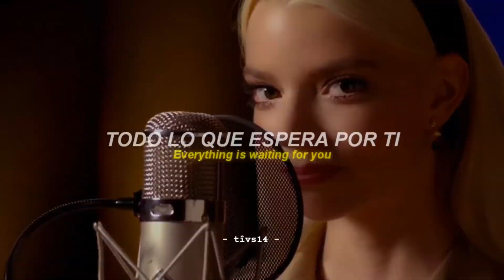CCN CON RIESGO BAJO CERO, PERFUMES Y EL MISTERIO DE SOHO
Cinema CN con los estrenos y recomendados de éste fin de semana: Riesgo Bajo cero, Perfumes y El Misterio De Soho.